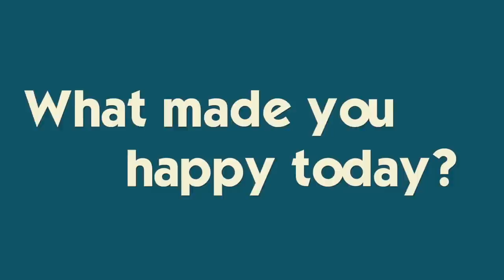She Took It Way Too Far *you can't say that!*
Katie and I travel to Palm Springs California and Brennan, Ryan, Mike, Don and Ray visit Glacier National Park, melt a penny on a train track, debate fighting a bear and end up in Idaho!  Join Our FAMMELLY Adventure!